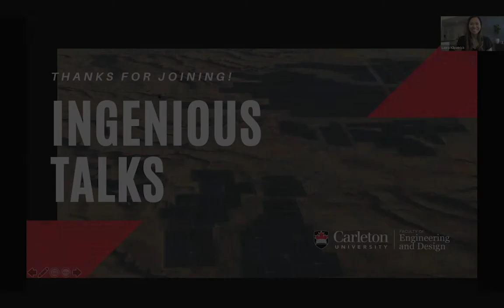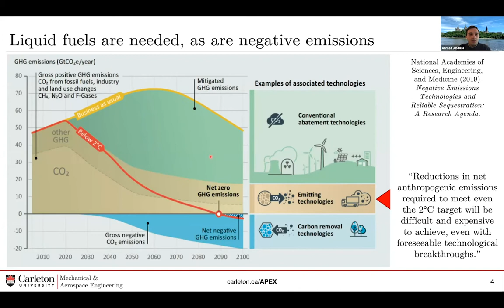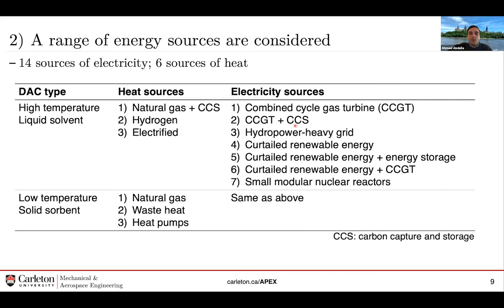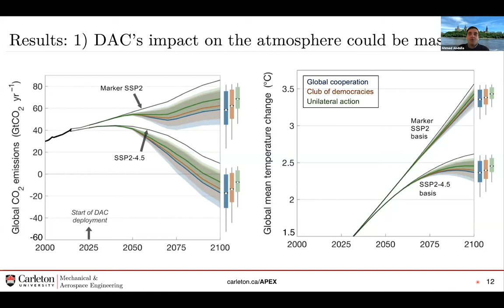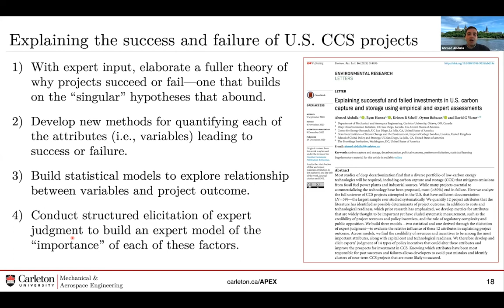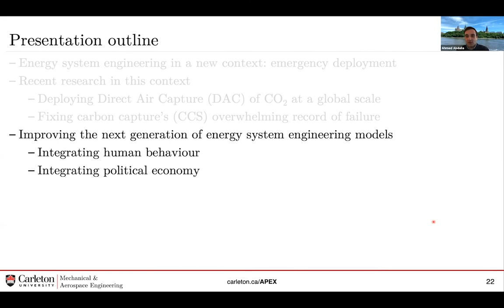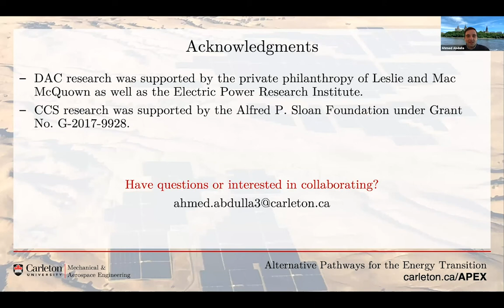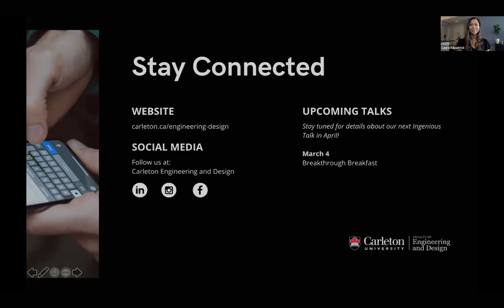Engineering Energy Systems for a Climate in Crisis - Ingenious Talks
Climate change alarm bells are ringing for researchers as mounting evidence reveals the extent of humanity’s impact on the Earth and the growing risks of inaction on carbon pollution. With emissions rising at 1-2% per year, an aggressive, clear-eyed response is required to address climate change — first and foremost by decarbonizing the global energy system. In this talk, Professor Ahmed Abdulla will discuss energy system design in this radically new context, presenting results from recent research on the role of unproven technologies like direct air capture (DAC) of carbon dioxide and carbon capture, utilization, and storage (CCUS).

Presented by the Faculty of Engineering and Design, Carleton’s Ingenious Talks lecture series engages the community in discussions of timely and innovative ideas in engineering, design and technology.